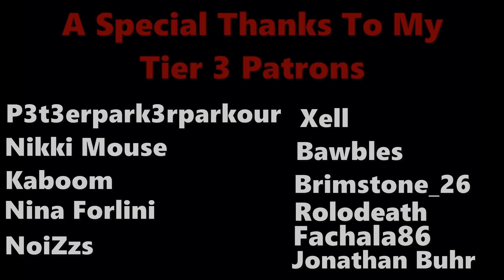Wholesome MMR Game - Dead By Daylight Unedited Myers Gameplay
It's not all toxicity
Stalky boi's Twitch and Twitter!